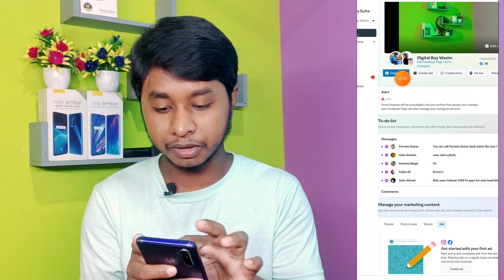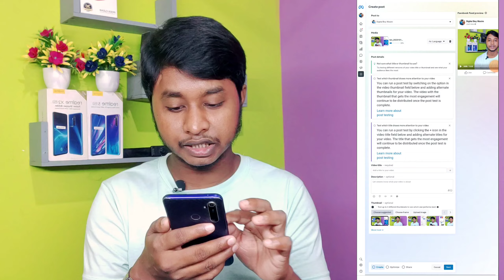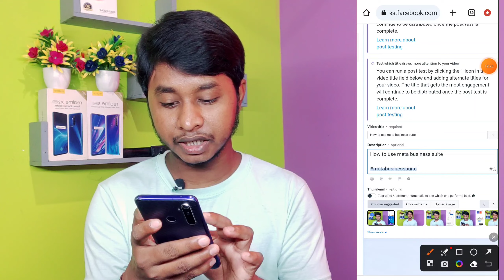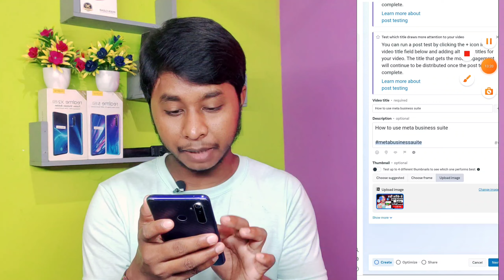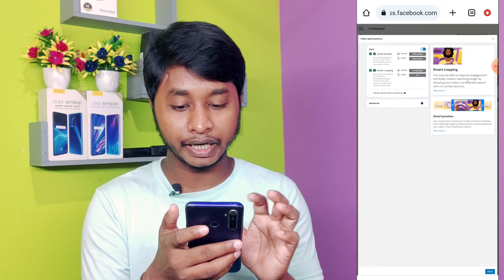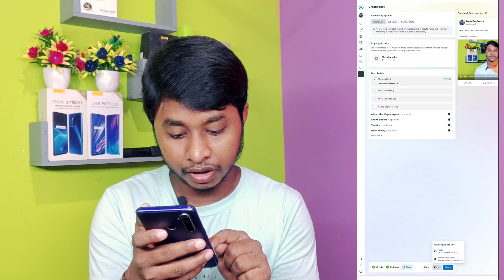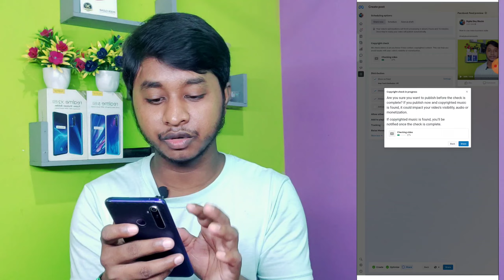Facebook पर वीडियो अपलोड करने का सही तरीका 2023 | Secrets to Viral Facebook Video Upload🔥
Keywords -

Mastering Facebook Video Upload: Tips for Quality and Visibility 📹"

"Boost Your Views with the Ultimate Facebook Video Upload Guide 🚀"

"Secrets to Viral Facebook Video Uploads: Watch This!"

"How to Upload Videos to Facebook Like a Pro - Step-by-Step Tutorial"

"Facebook Video Upload Best Practices: Grow Your Audience & Reach

"Best practices for Facebook video uploads"

"Step-by-step guide to Facebook video uploading"

"Optimizing video uploads on Facebook"

"Facebook video upload tips"

"Easy Facebook video uploading"

"Effective video sharing on Facebook"

"Maximizing reach with Facebook video uploads"

"Improving video quality on Facebook"

"Public vs. private video uploads on Facebook"

"Uploading HD videos on Facebook"

"Scheduling Facebook video uploads"

"Adding captions to Facebook videos"

"Engaging thumbnails for Facebook videos"

"Mobile video uploading on Facebook"

"Facebook live video uploads"

"Privacy settings for Facebook video uploads"

"Share and tag options for Facebook videos"

"Monetizing Facebook video uploads"

"Video SEO for Facebook uploads"

"Sharing videos in Facebook Groups"

"Cross-promoting YouTube videos on Facebook"

"Facebook Watch video uploading"

"Measuring video performance on Facebook"

"Promoting your business through Facebook videos"

"Best apps for video creation on Facebook"

"Captioning tools for Facebook video uploads"

"Uploading 360-degree videos on Facebook"

"Video length and format for Facebook uploads"

"Facebook video upload troubleshooting"

"Tagging friends in Facebook video uploads"

"Content ideas for Facebook video uploads"

"Enhancing engagement with Facebook video"

"Video copyright and Facebook uploads"

"Choosing a cover image for Facebook videos"

"Creating a video series on Facebook"

"Stories and video uploads on Facebook"

"Analyzing Facebook video insights"

"Video marketing on Facebook"

"Live streaming on Facebook for video creators"